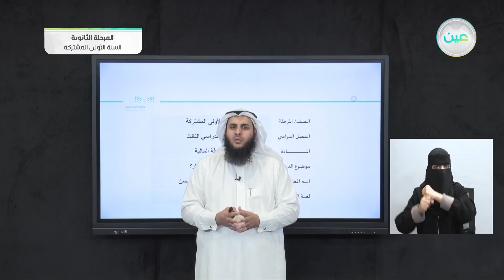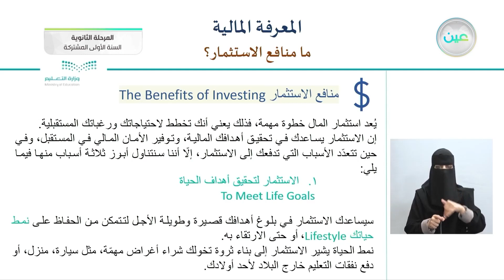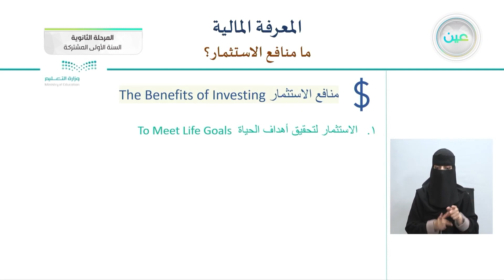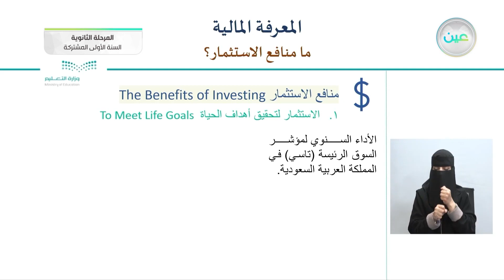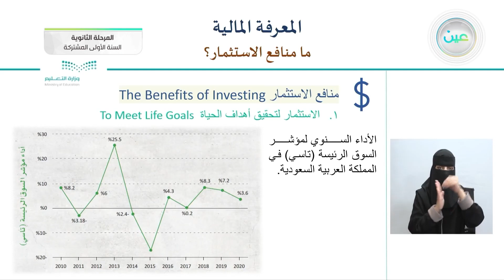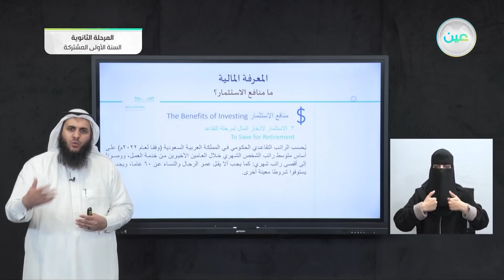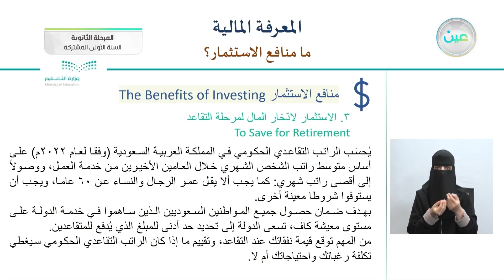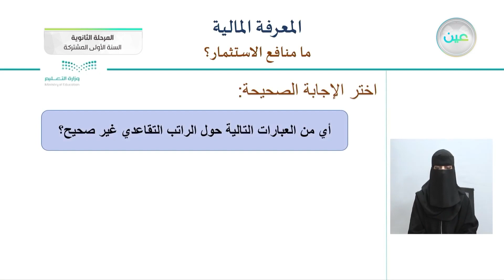ما منافع الاستثمار ؟ - المعرفة المالية - نظام المسارات (السنة الأولى المشتركة)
الحصة السادسة - الأحد - الأسبوع التاسع - نظام المسارات (السنة الأولى المشتركة)